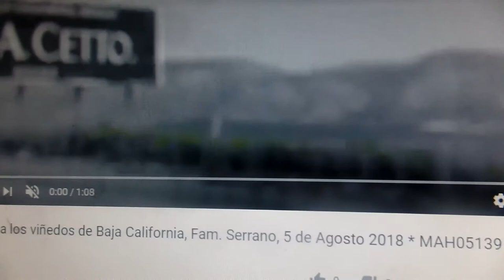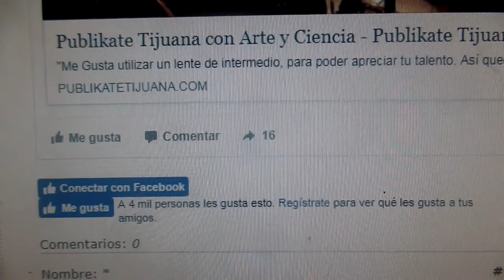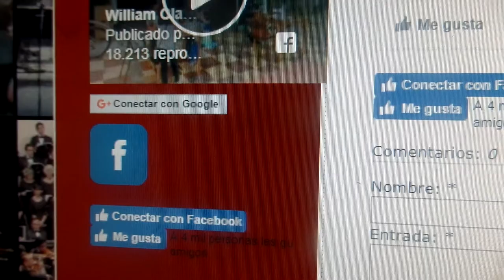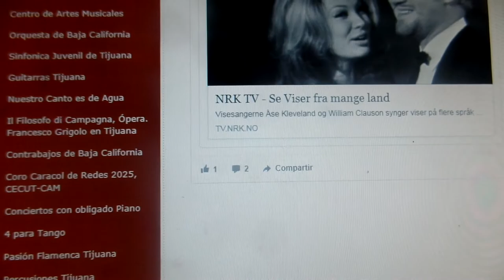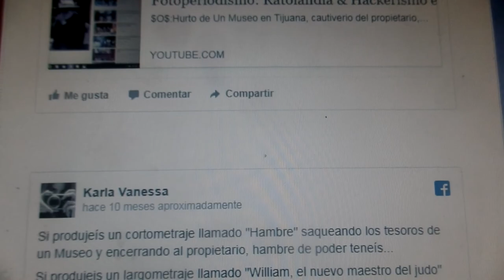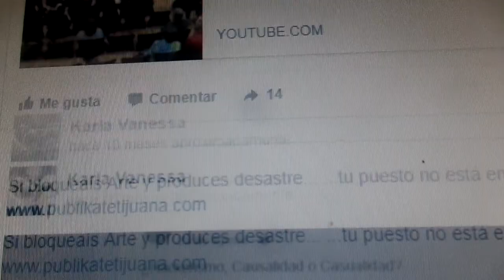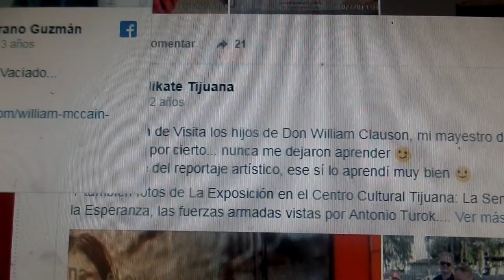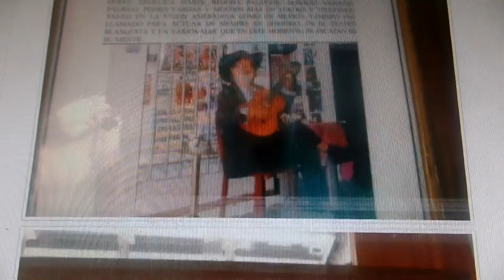William Clauson (May 2, 1930–Sep 3, 2017) was a Swedish-American singer of folk songs * SAM 5379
Un poco de Historia sobre un Cantante, Compositor, Promotor Artístico Sueco-Americano, Propietario de un Museo en Tijuana,  Baja California, México...

Clauson in 1966
Background information
Born May 2, 1930
Ashtabula, Ohio, United States
Died September 3, 2017 (aged 87)
Tijuana, Mexico

Genres: Traditional folk music, world music, children's songs

Occupation(s): Singer, song collector, actor
Instruments Guitar
Years active c.1950-c.1980

William Clauson (May 2, 1930 – September 3, 2017)  was a Swedish-American singer of folk songs from various nations, including some of the songs of Carl Michael Bellman in both English and Swedish.

Contents
1 Biography
2 Selected album discography
3 References
4 External links

Biography
Clauson was born in Ashtabula, Ohio, to parents who were immigrants from Sweden. When he was two, the family returned to live in Viskafors, Sweden, and William began studying violin and singing at a music conservatory in Borås. At the age of six, he returned to the US to live with an uncle in Covina, California, and began playing the guitar. Four years later, he won the title of "All American Boy" at the Hollywood Bowl, and began taking occasional small uncredited acting roles in movies including Abbott and Costello's The Wistful Widow of Wagon Gap (1947).[2][3]

According to Clauson, his big break as a performer came when he attended a lecture and concert by Carl Sandburg, at which Sandburg asked to borrow his guitar and later asked to hear some of Clauson's own songs. Sandburg became his mentor and helped launch his performing career.[3] Inspired by Burl Ives, Clauson began performing folk songs from different countries. He moved to Sweden in 1954, married, and made his first recordings in Stockholm with the orchestra of Lille Bror Söderlundh.[4] He became a popular singer in Sweden, appearing regularly on Swedish television and radio. He also toured around Europe, India, Australia, and the Americas, including appearances at Carnegie Hall in New York City, and the Royal Festival Hall in London.[2][3]

His repertoire included children's songs, and Swedish, British and American folk songs. Among the songs which he recorded in the 1950s were "La Bamba" – which he claimed to have first heard when visiting Veracruz, Mexico,[5] and to have helped popularise – and "He's Got the Whole World in His Hands" which he heard when visiting a church service in Leesville, Louisiana. He worked extensively in Mexico with the Trío Calaveras, becoming known there as "El Charro Guero" (the blond cowboy). Working with song collector Percy Jones, he also performed and popularised many previously forgotten Australian folk songs. He recorded over 40 albums, on a variety of labels. These include Folk Songs and Ballads (1957), Click Go the Shears (1960), Stories in Song (1961), William Clauson sjunger Carl Michael Bellman (1963), and William Clauson Sings With His Latin American Trio Los Guaramex (1965).[2][3]

In the late 1960s he opened a Mexican restaurant in Stockholm, before returning to live in the US, where he began collecting and performing cowboy songs. He later moved to live in Tijuana, Mexico,[3] where he died in September 2017.[6]

Selected album discography
Folk Songs with John Gregory and his group (RCA Victor, 1956)
Folk Songs and Ballads (HMV, 1957)
Clauson in Mexico! (Capitol, 1958)
Click Go the Shears (1960)
Stories in Song (1961)
William Clauson sjunger Carl Michael Bellman (1963)
Swedish Songs (MGM, 1964)
William Clauson Sings With His Latin American Trio Los Guaramex (1965)
An Evening at El Sombrero (Polydor, 1967)
William Clauson with the Mariachi Sound (Polydor, 1971)
Jag Är På Väg (with Rune Eliasson, 1972)
He's Got The Whole World In His Hands (with the Delta Rhythm Boys, Nett, 1974)
Scandinavia! (Monitor, 1974)
Evert Taube Favoriter (Polydor, n.d.)
A Guitar A Voice In Songs Of Love (with Ulf Göran Åhslund, RCA Victor, n.d.)
Folk Songs of Scandinavia (HMV, n.d.)
A Clauson Concert (HMV, n.d.)
All Among the Wool Boys (RCA, n.d.)
Serenaden I Prästgatan (with Evert Taube, Polydor, n.d.)
Treasury of Folk Songs (SMC, n.d.)

Fuente: Wikipedia.